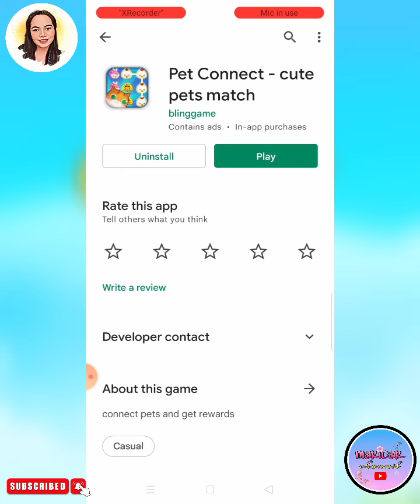Pet Connect App Review | Win Free Mobile Legends Diamonds in this app!